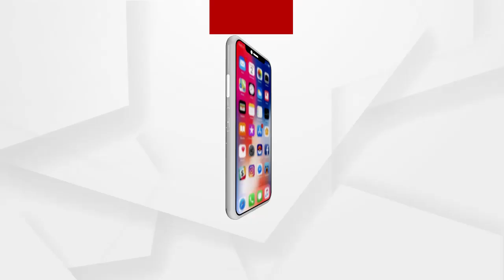ନୂଆଶାସନ ପଞ୍ଚାୟତର ଉପନିର୍ବାଚନ ଫଳାଫଳ ବିଜେଡ଼ି ଶିବିରରେ କମ୍ପନ ଆଣିଛି .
ନୂଆଶାସନ ପଞ୍ଚାୟତର ଉପନିର୍ବାଚନ ଫଳାଫଳ ବିଜେଡ଼ି ଶିବିରରେ କମ୍ପନ ଆଣିଛି ପ୍ରତିକ୍ରିୟା ରଖିଲେ ପୁରୀ ଜିଲ୍ଲା ବିଜେପି ଉପସଭାପତି ଜନ୍ମେଜୟ ଜେନା